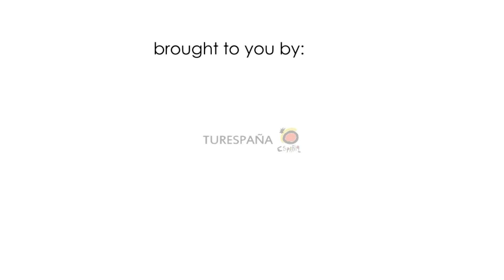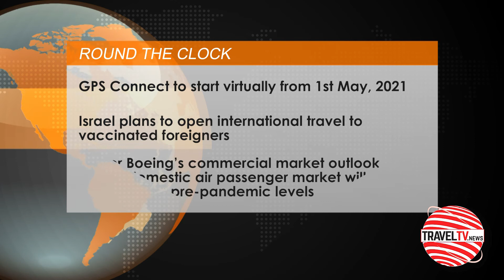TravelTV.News - Episode 1335 (April 14, 2021)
- In this episode TravelTV.News focuses on:

- WTTC advocates common international mobility
- Jammu promotes its lesser-known destinations
- The Indian Mountaineering Foundation undertakes a first of its kind Everest Massif Expedition
- GPS Connect to start virtually from 1st May, 2021
- Israel plans to open international travel to vaccinated foreigners
- As per Boeing’s commercial market outlook, India’s domestic air passenger market will double by 2030 from pre-pandemic levels

- We Interviewed:

- GLORIA GUEVARA, President & CEO, World Travel and Tourism Council (WTTC)
- NASEEM JAVED CHAUDHARY, Director-Tourism, Jammu
- SWADESH KUMAR, Founder President, Adventure Tour Operators Association of India (ATOAI)